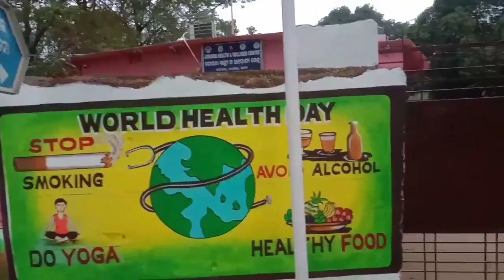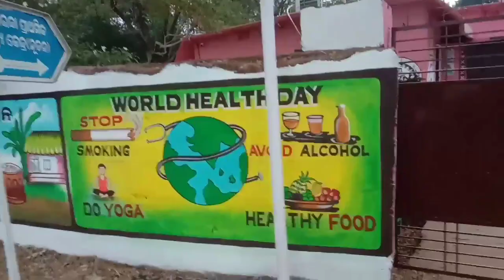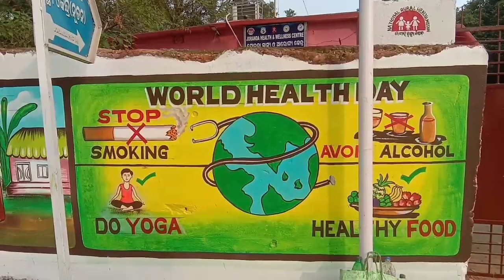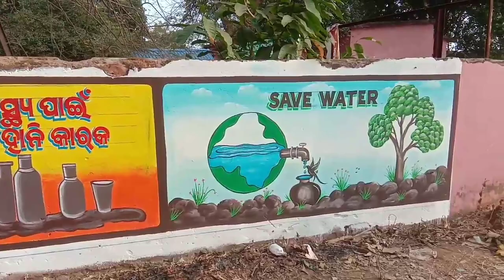Environment painting health and wellness centre 😃😃